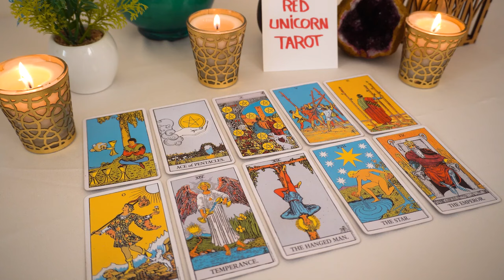GEMINI💖Careful...You're Being Tested Gemini!!! 👀You Might Want To Think About This One...🤔